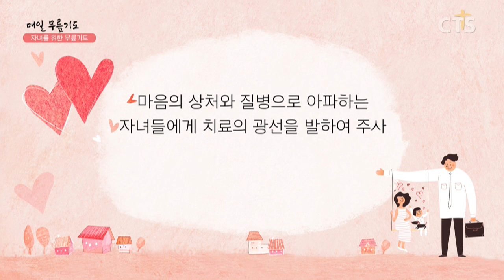[다음세대 1분 캠페인] 자녀를 위한 무릎기도 - 한명순 집사(새생명교회) 2006009